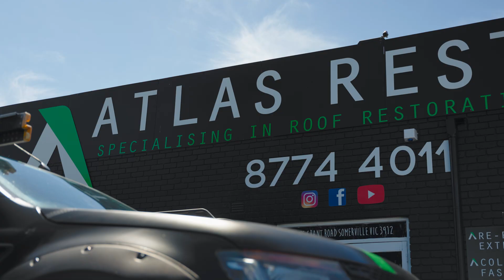Atlas Restoration / Servicing the Mornington Peninsula, Melbourne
We pride ourselves in quality workmanship and connection with our clients.
providing a wide range of services.

-Roof Restorations
-Gutter Replacements
-Full Interior and Exterior coatings
-New roofs and re roofs
-Extensions and new homes

Lets maximise your next home renovation.